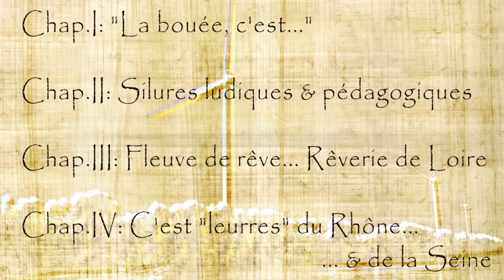Eclectiques Silures 1 Chapitre1 et 2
Eclectiques Silures 1: le film présenté au salon de Montluçon 2014.
Chapitre 1 et 2
# pêche du silure